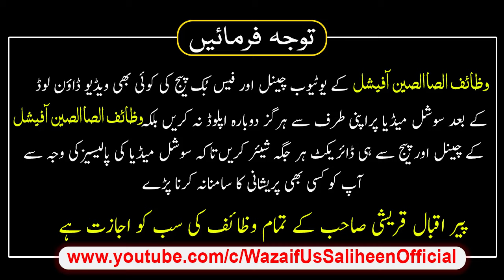Aurat Ki Rasoli Ka Ilaj Phoray Phunsi Ka Qurani Wazifa Peer IQbal Qureshi | Wazaif US Saliheen